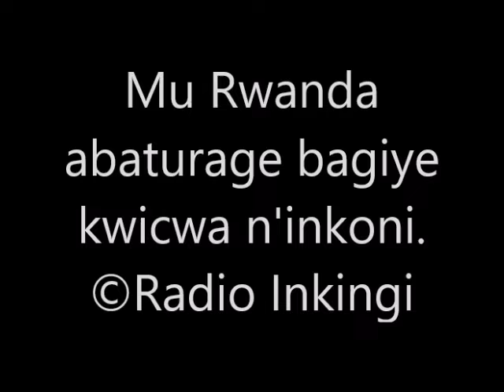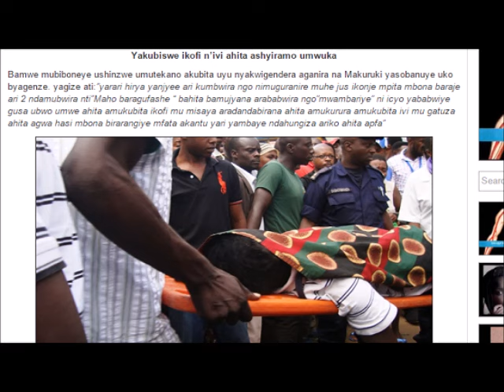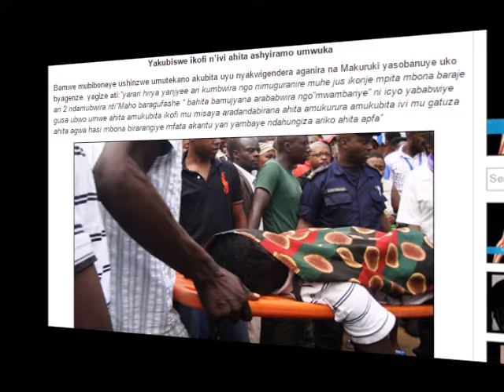Mu Rwanda abaturage bagiye kwicwa n'inkoni